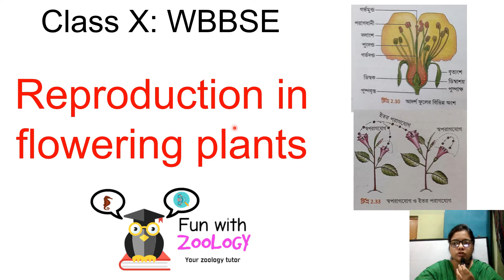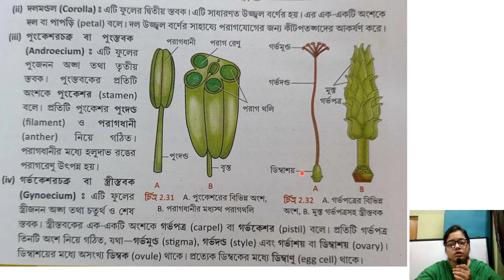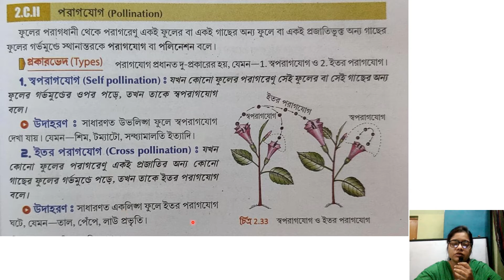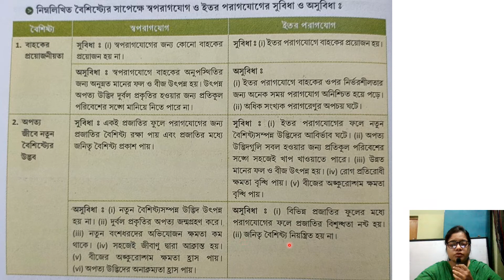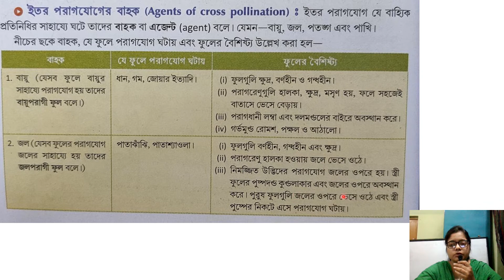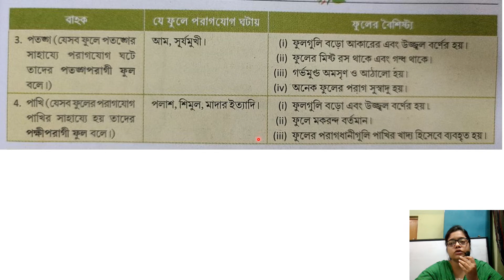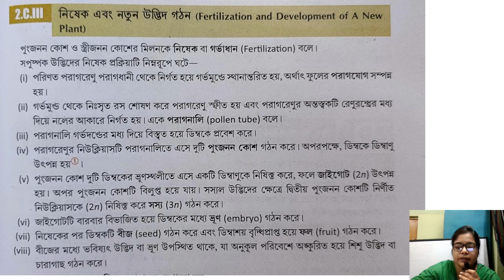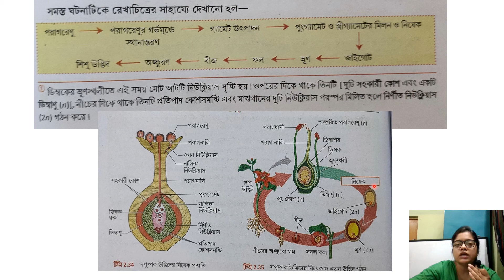Reproduction in flowering plants: Class X WBBSE Chapter 2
Reproduction in flowering plants in Class 10 WBBSE , Chapter 2- This lecture video explains about sexual reproduction in plants in detail taught in class 10 WBBSE (Madhyamik). These basics will help in understanding Reproduction in flowering plants . The topics covered are:
Parts of complete flower
Pollination
Fertilization